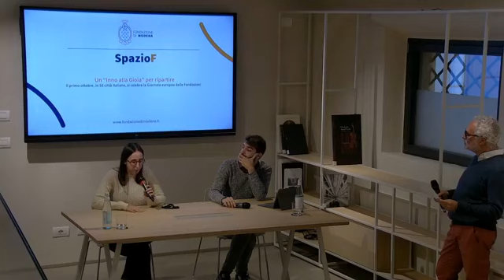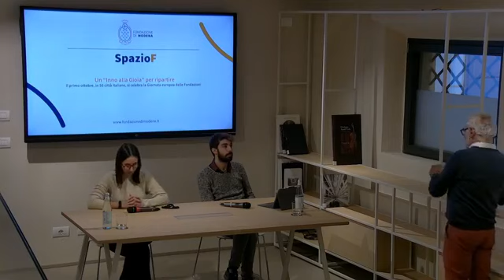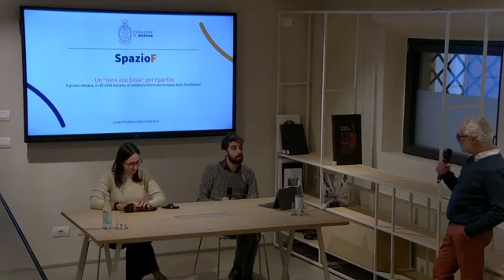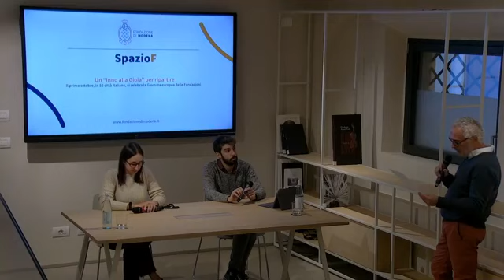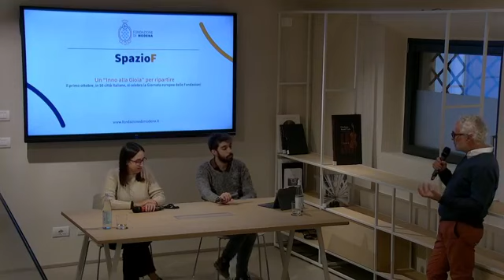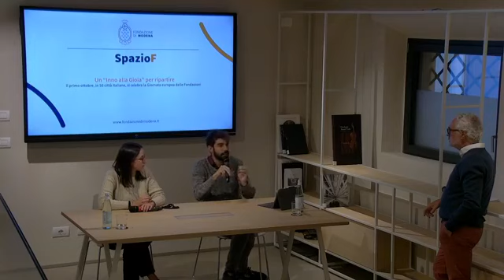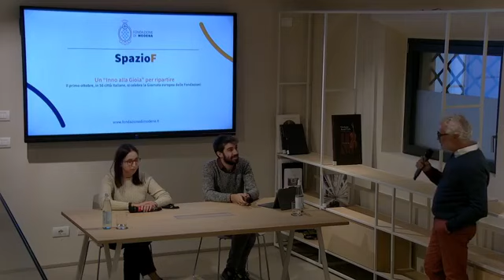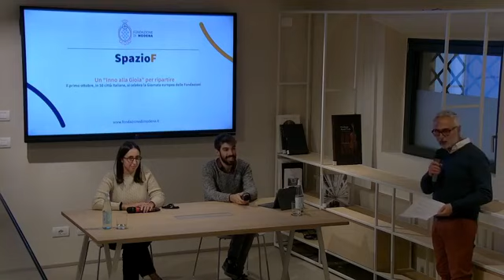Un "Inno alla gioia" per ripartire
Il prossimo primo ottobre si celebra la Giornata Europea delle Fondazioni, promossa da Dafne (Donors and Foundations Networks in Europe), l’organizzazione che riunisce le associazioni di fondazioni del continente. Per l’occasione, 50 orchestre giovanili in tutta Italia eseguiranno alle 11, in simultanea, l’Inno alla Gioia che è anche Inno ufficiale dell’Unione Europea. L'evento – “RisuonaItalia. Tante piazze, una sola comunità” viene presentato dai giovani musicisti dell’Orchestra giovanile dell’Istituto musicale Vecchi-Tonelli che eseguirà l’Inno alla Gioia in centro a Modena.
Per l’occasione il Presidente di Acri, Francesco Profumo, invierà un messaggio registrato.